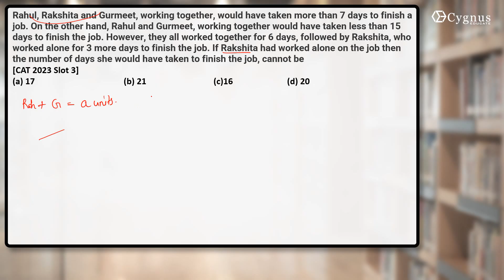CAT 2023 SLOT 3 | Rahul, Rakshita and Gurmeet, working togethe | Time & Work - PYQ I SANDEEP BIKHANI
Here you will find videos that will help you in preparation for all MBA entrance exams in India including CAT / XAT / SNAP / NMAT / CMAT / MH-CET etc.

These videos have been prepared by an expert team of mentors having 20+ years' CAT training experience.

Faculty / Mentors / Directors at CYGNUS :

1. K. Ganeshan : 20+ years' CAT Training experience, expert GDPI trainer.
2. Archana Sinha : 20+ years' CAT Training experience, CAT99.99%iler (VA).
3. Sandeep Bikhani : 20+ years' CAT Training experience, CAT99.99%iler (QA).